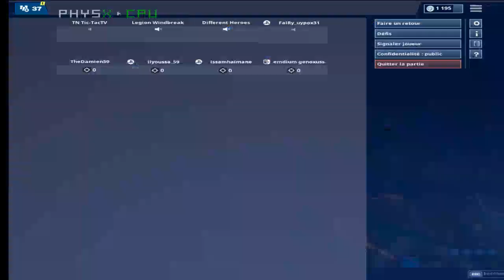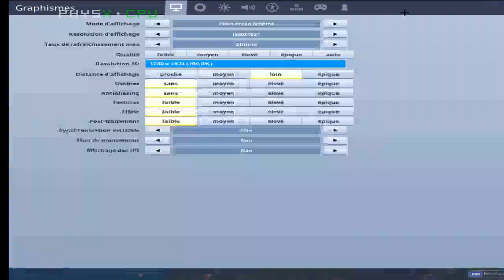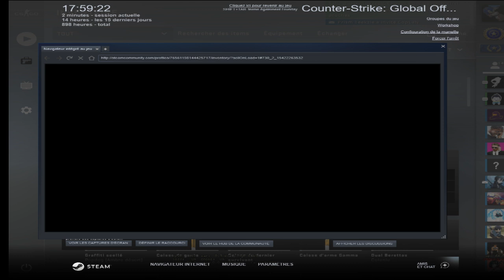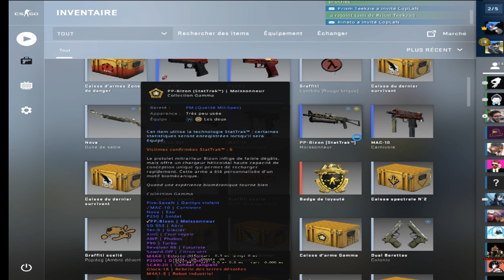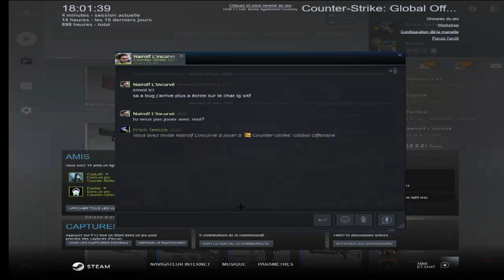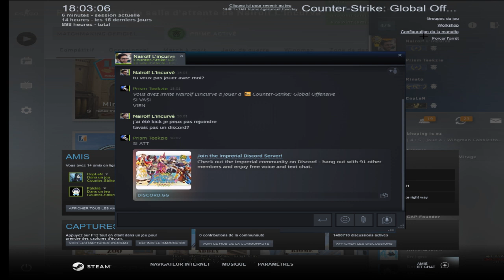LIVE ON FAIT DU CREATIF VENEZ ET DU BR